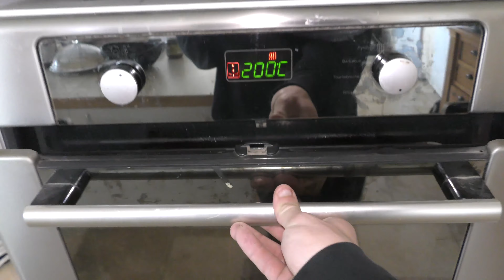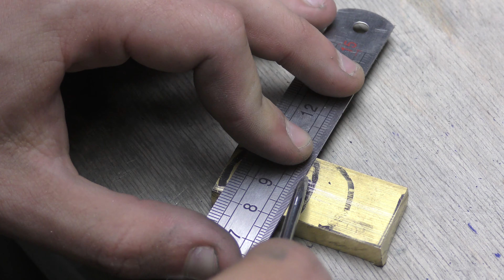How to make the The "Thunder" fight Knife ?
Remember to activate notifications by clicking on the bell

Matérials :
-steel: XC75
-Print portrait 3

View a free ad on Tipeee to help me, Thank's !